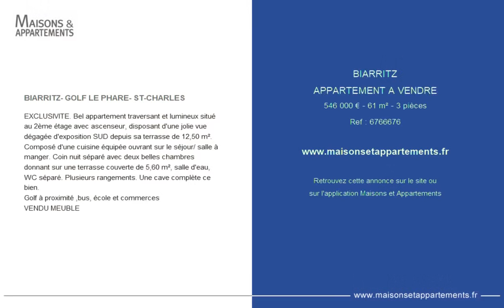BIARRITZ - APPARTEMENT A VENDRE - 546 000 € - 61 m² - 3 pièce(s)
Référence : 6766676

BIARRITZ- GOLF LE PHARE- ST-CHARLES

EXCLUSIVITE. Bel appartement traversant et lumineux situé au 2ème étage avec ascenseur, disposant d'une jolie vue dégagée d'exposition SUD depuis sa terrasse de 12,50 m². Composé d'une cuisine équipée ouvrant sur le séjour/ salle à manger. Coin nuit séparé avec deux belles chambres donnant sur une terrasse couverte de 5,60 m², salle d'eau, WC séparé. Plusieurs rangements. Une cave complète ce bien.
Golf à proximité ,bus, école et commerces
VENDU MEUBLE

Cette annonce vous est proposée par l'agence JMS INTERNATIONAL PROPERTIES

|2563940|